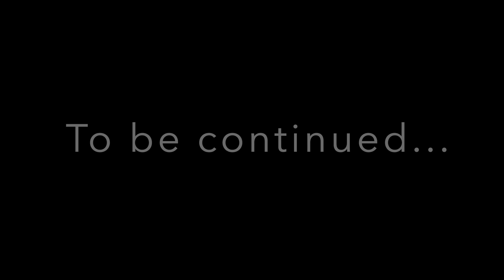First time riding this amazing trail down in San Diego. Thank You Trail Builders!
On this episode I was able to get down into San Diego to ride a secret trail known as Teds.  I wanted to check it out because a lot of the MTB community is giving it some love to help share how important this trail is to the City of Poway and the City of San Diego.  I cant show you how to get there but I can tell you its amazing and the trail builders took a lot of time and pride to make a fun and challenging advanced trail.  If you are a beginner I would definitely not go here alone.  Please go with someone who knows your skill level and knows the trails.  Lets continue to keep this trail safe, clean and fun to ride for years to come.

Make your voice heard around how important this trail is to you and what it means to you.

My Jeffsy Core 4 provided by: YT-Industries.  Live Uncaged

If you purchase a bike through YT recently and our a follower of the show please send me your purchase# and I will see if there are any discounts that can be applied to you.

Special Thank You to Kapu Coffee for Sponsoring this video and this ride!!